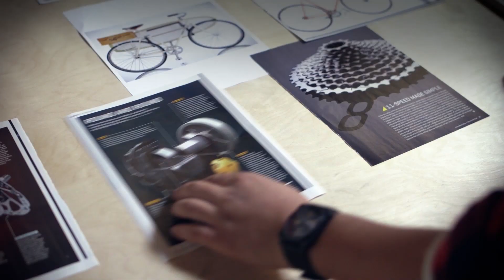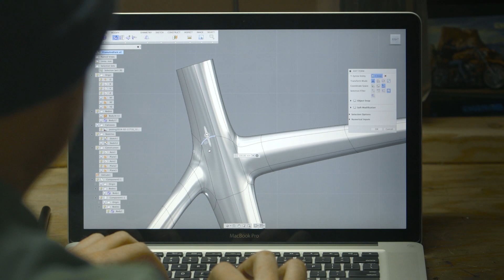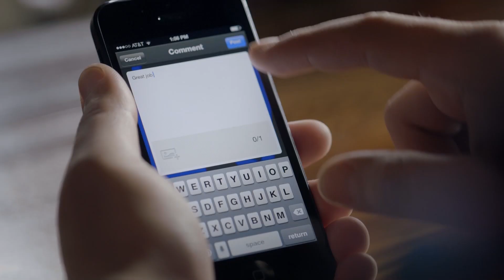Industry creates the ultimate urban bike with Fusion 360